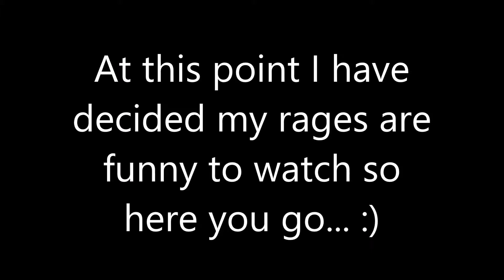I got REALLY MAD!!